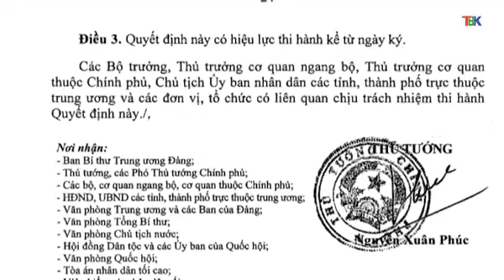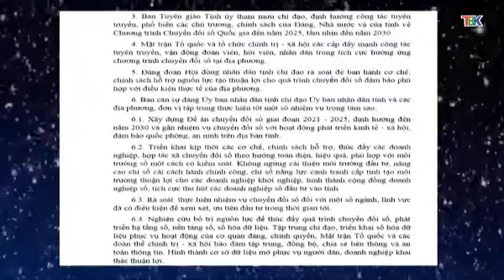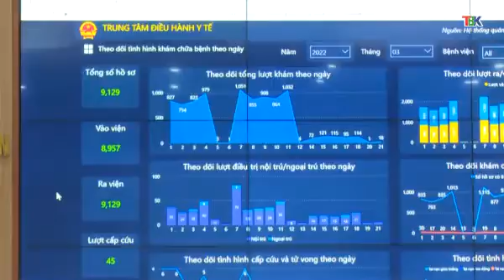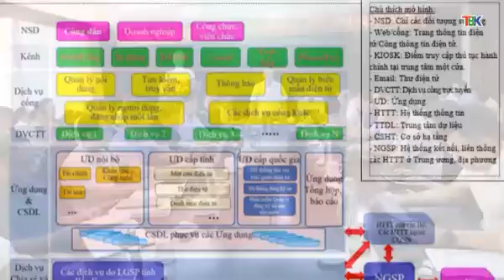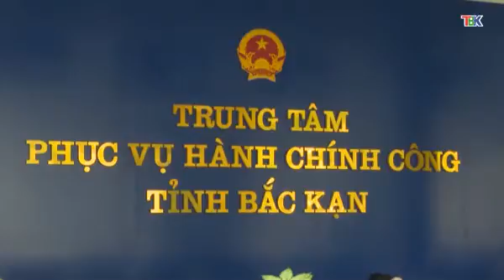22 3 Khách mời trường quay. ông hà văn tiến giám đốc sở thông tin và truyền thông.